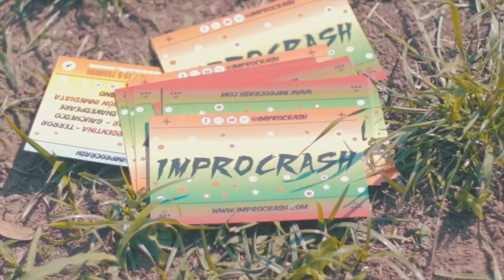Improcrash! en festivales!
Les dejamos un breve resumen de nuestro paso por algunos de los festivales donde nos invitaron.
Festival Nuestro en Tecnopolis, Festival Bandera en Rosario, Festival Coca Cola en el Luna Park, Festival Argentina Florece de Tucuman y San Luis,
Festivales en San Martin, etc
Nos encanta viajar y participar de festivales!

Somos Improcrash! 💥
Paula Farias @soypaufa, Rodrigo Bello @filetotv y Luciano Barreda @luchitter
Si te reiste sumale un 👍 a este video y recomendaselo a tus amigxs!